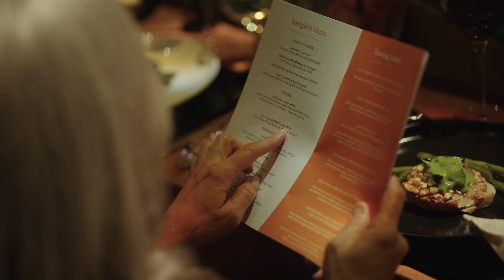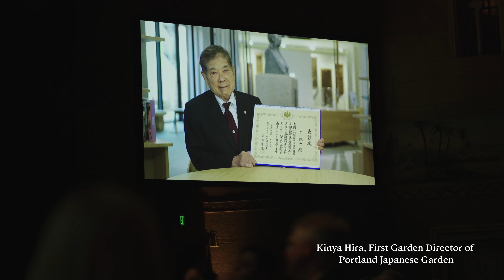60th Anniversary Gala: Casting the Light of Everlasting Peace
In 2023, Portland Japanese Garden celebrated its 60th anniversary with a gala at Portland Art Museum. Over 500 guests attended on this special evening that featured a keynote address from Nobel Peace Center Executive Director Kjersti Fløgstad, Portland Japanese Garden International Advisory Board Member and actor George Takei, and music from Grammy-nominated musician Andy Akiho.

In Japanese culture, year 60 (kanreki) is seen as the beginning of a new chapter, or a rebirth, and is filled with hope and possibilities. 2023 symbolizes a year where the efforts of the last 60 years are fulfilled with promises of a bright future. Thank you to our community of supporters and partners who helped us celebrate this milestone and made it an evening to remember.